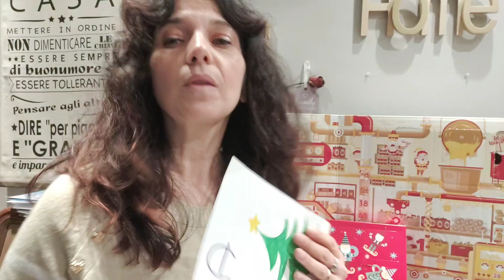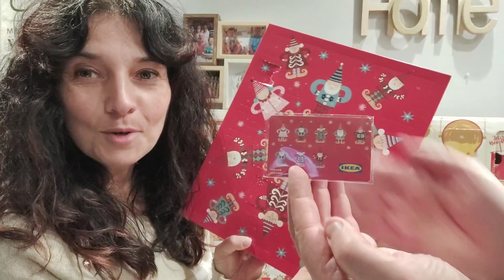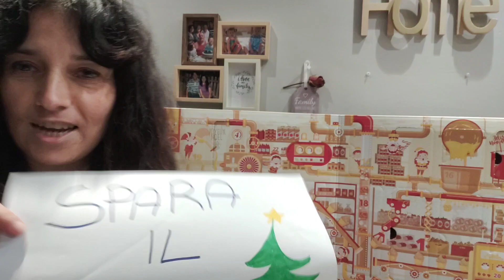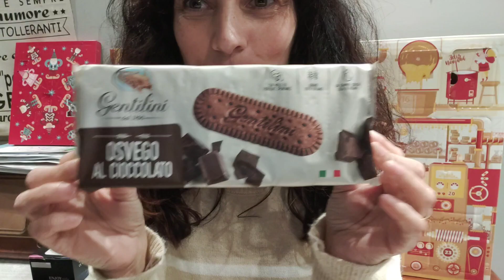Il Numero Sei E' Arrivato...Con???? | Una Fetta Di Paradiso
Regole per giocare:
Libera la fantasia. Spara il nome per l'apertura dei calendari dell'avvento. Unica regola, dovrà avere il suffisso -mas che richiami la parola inglese  CHRISTMAS che significa Natale. Data di scadenza il 15/12/2022. Nello stesso giorno sarà proclamato il nome più originale e il vincitore.
Il più originale avrà una menzione nel video di Natale e riceverà un regalino da me entro il 25/12/2022.

N.B. Può partecipare chiunque. Non è sponsorizzato, i partecipanti non dovranno versare alcun compenso, è a titolo gratuito. Il piccolo dono è a mio carico così come le spese di spedizioni, che avverranno con posta raccomandata e/o corriere.

 ATTREZZATURE VIDEO:
✅Camera fissa: Canon EOS100D
✅Camera mobile: Oppo RenoZ3/ Canon EXUS 125HE
✅Montaggio video: App Video Maker/ Soloop

Valentina